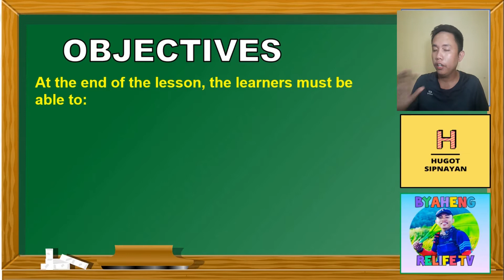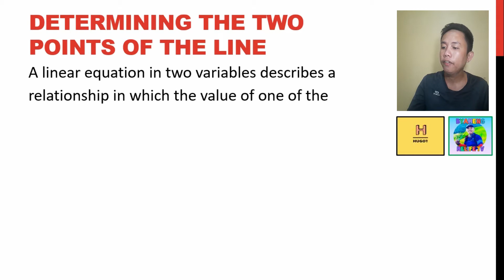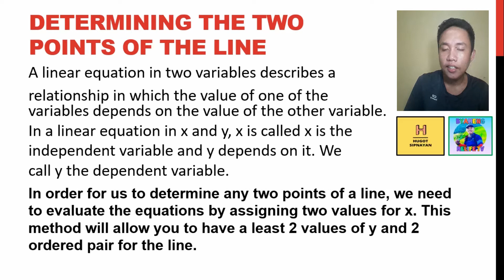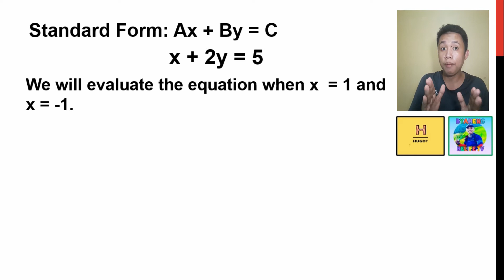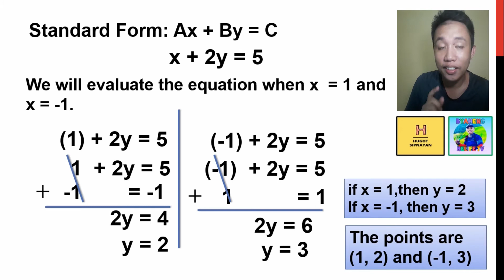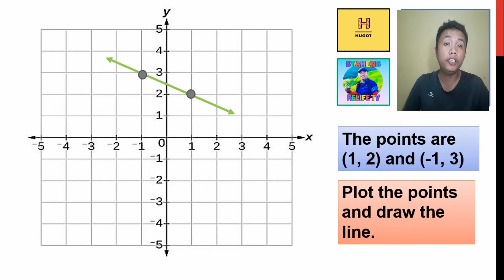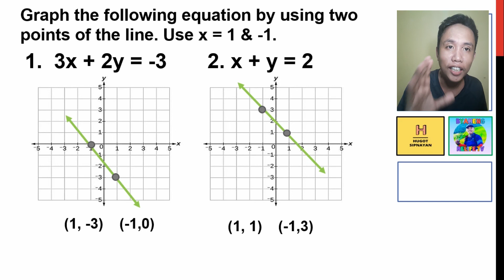How to Graph Linear Equation Using Two Points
Graphing Linear Equation Using Two Points